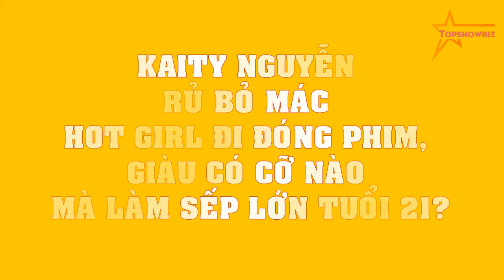Kaity NGuyễn RỦ BỎ mác hot girl đi đóng phim, GIÀU CÓ cỡ nào mà làm sếp lớn tuổi 21?